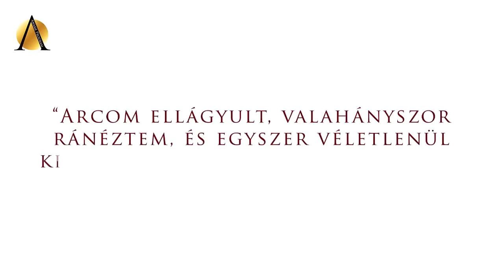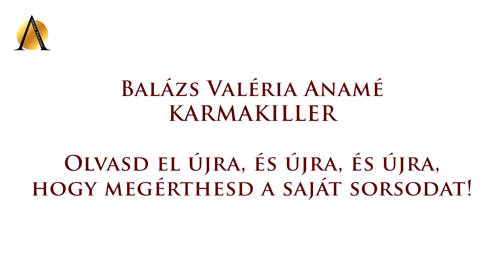Karmakiller-percek az Anamé Csapattal / Mária - Anamé Program